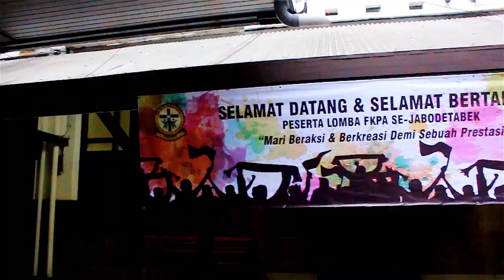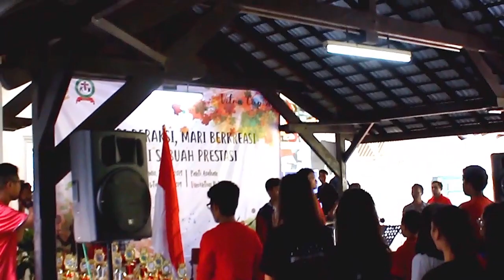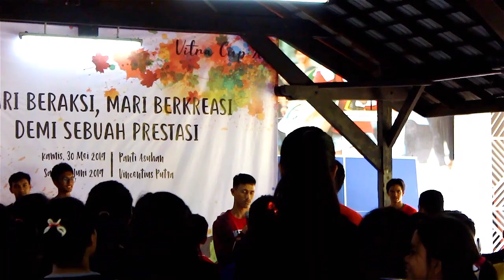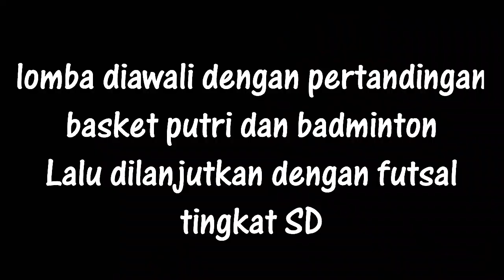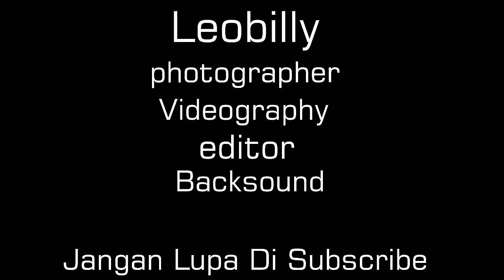DAY 1 - Vitra Cup 2019 - VINCENTIUS PUTRA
Setelah lama dinanti nanti, kami persembahkan vitra cup 2019, day 1. keseruan hari pertama sudah dilewati dan masih ada hari kedua.Penat dan lelah sudah dirasakan. Selama, setahun lebih menjalani kegiatan yang berat. Berbagi rintangan juga telah dilalui. Oleh karna itu, anggota kesiswaan vincentius putra mengadakan lomba atau event. Lomba ini diadakan atas realisasi program osipa 2018/2019. Lomba ini sudah direncanakan dari awal bulan oktober 2018, hanya saja program ini baru bisa difokuskan pada bulan februari. Mengigat, padatnya kegiatan di vincentius putra. Mulai dari konser dan lain segalanya. Sehingga program ini baru berjalan 3 bulan sebelum program ini sukses.
Lomba yang diadakan kali ini, hanya didakan 4 cabang lomba yang diadakan. Seperti Futsal, Basket, Badminton, dan Fotografi. Lomba ini diikuti peserta dari panti dan beberapa sekolah yang ada di DKI Jakarta. Lebih dari 15 panti dan sekolah yang mengikuti lomba atau event kali ini. Semua ikut bertartisipasi mulai dari anak anak hingga remaja. Lomba ini diadakan setelah selesai sekolah atau liburan sekolah. Anak anak yang menjadi panitia sangat ditegaskan untuk meyelesaikan tugas dengan cepat. Sehingga, tidak terjadinya kesalah pahaman. Dan lain sebagainya. Beberapa hari sebelum lomba didadakan semua panitia diminta untuk berkumpul atau rapat.
Lomba ini dibukan dengan pemukulan Gong oleh br.Koko, dan beberapa kata sambutan dari panitia dan pater dedie OFM sendiri. Lomba ini dimulai dengan lomba basket putri dan badminton. Setelah itu lomba futsal SD. Semua peserta lomba menunjukan kekompakan dan sportivitasnya. Di hari pertama lomba didadakan sampai jam 18.00 WIB.
Di hati kedua lomba dimulai dengan futsal Gabungan tingkat SMP dan SMA. Di hari kedua kekompakan dan sportivitas sangat terlihat jelas sehingga banyak sekali terjadi hal hal yang harus dihindari. Tetapi lomba kali ini diadakan untuk persahabatan saja. Setelah itu lomba dilanjutkan dengan makan siang terlebih dahulu. Saat makan siang semua peserta terlihat berteman dan saling bercanda bersama. Lalu setelah makan siang diadakan, lomba basket putra juga ikut meramaikan Vitra Cup 2019 kali ini. Meskipun, ada beberapa team yang harus di WO. Di hari kedua lomba diadakan sampai Pukul 16.oo WIB, setelah itu diadakan acara penutupan yang diadakan di pendopo. Lomba kali ii berjalan lancar meskipun awalnya ada beberapa halangan sehingga lomba ini hampir ditiadakan. Tetapi kehendak tuhan masih melindungi anggota kesiswaan vincentius putra, sehingga acara Vitra Cup 2019 bisa berjalan dengan lancar. Rencananya tahun depan akan diadakan kembali.

untuk mendukung channel ini anda bisa men-subscribenya.